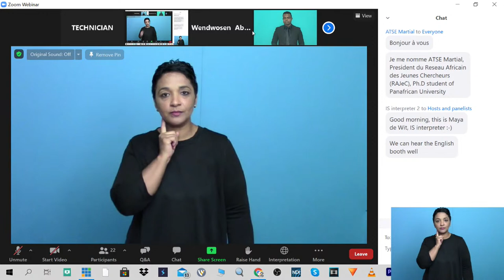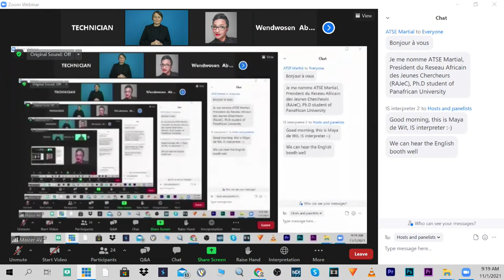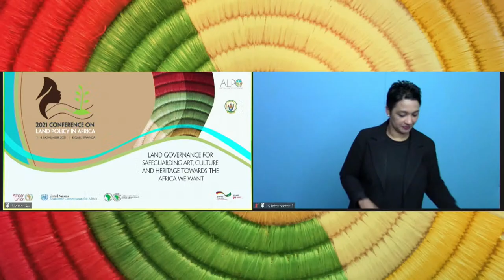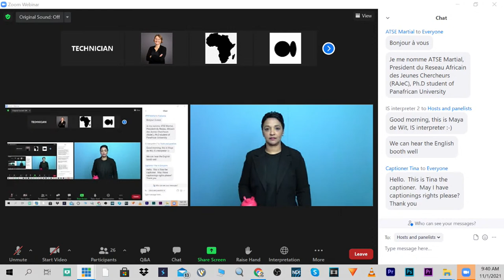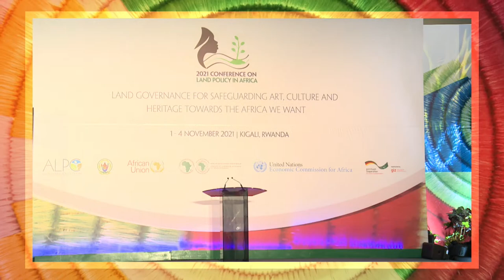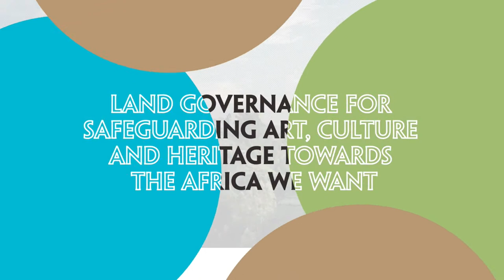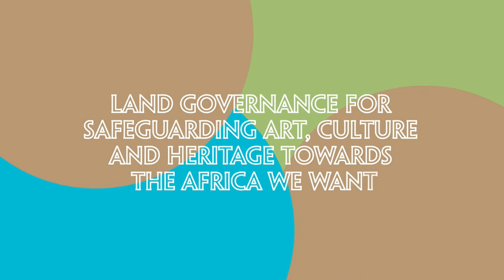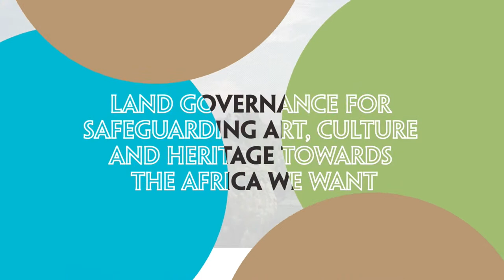Conference on Land Policy in Africa, CLPA-2021